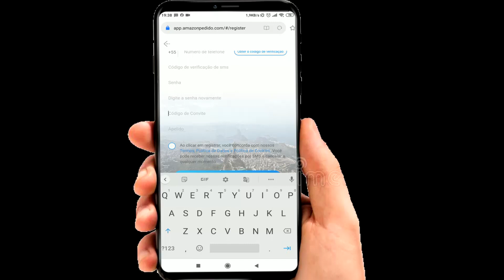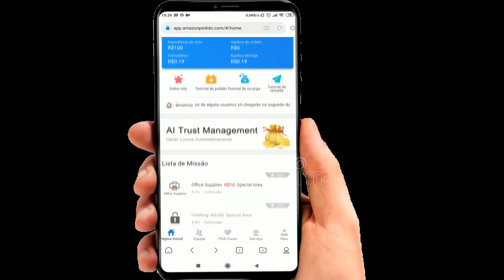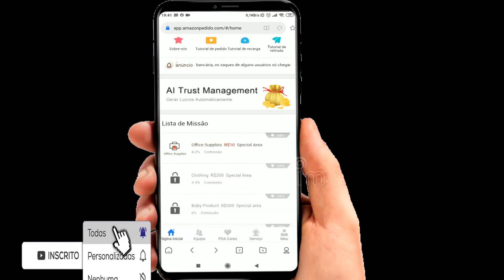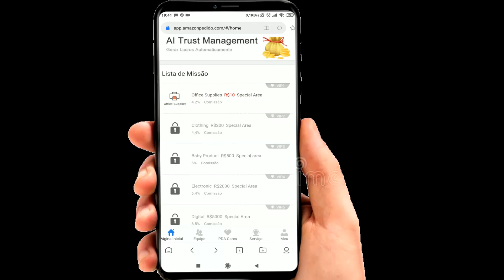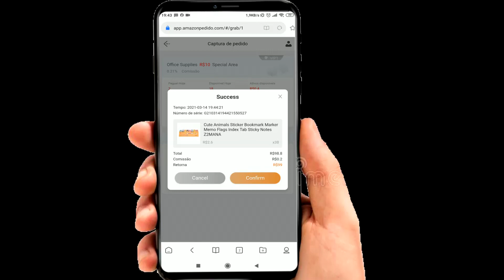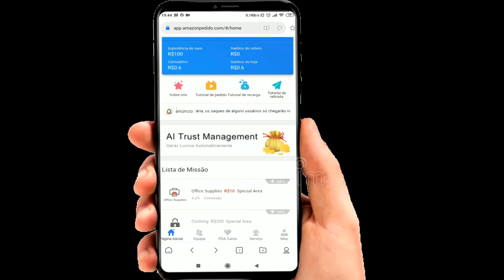APP Amazon Pedido Como Ganhar Dinheiro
▬▬▬▬▬▬▬▬▬▬▬ஜ۩۞۩ஜ▬▬▬▬▬▬▬▬▬▬▬▬▬